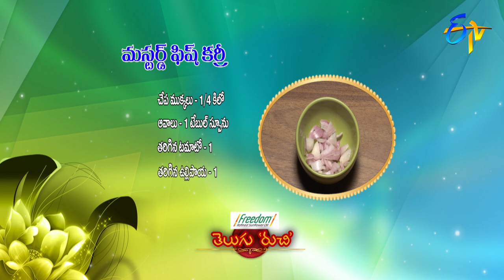Mustard Fish Curry | Telugu Ruchi | 31st October 2018 | ETV Telugu